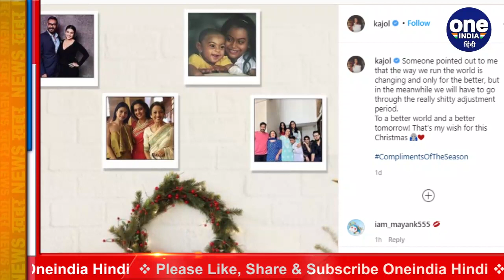Christmas 2020: Amitabh Bachchan, Kareena समेत तमाम celebs ने ऐसे किया सेलिब्रेट | वनइंडिया हिन्दी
Christmas is just around the corner and people across the country have already begun the preparations. Just like others, our beloved Bollywood celebs are also drenched in festive vibes as of now. Well, the COVID-19 pandemic could not dampen the spirits of the people who are waiting eagerly for December 25.

आज पूरी दुनिया क्रिसमस का जश्न मान रही है। आम लोगों से लेकर सेलेब्स तक इस खास दिन को एंजॉय कर रहे हैं। कोरोना वायरस की वजह से आम जनता से लेकर बॉलीवुड हस्तियों तक, सभी ने अपने परिवार के साथ क्रिसमस सेलिब्रेट किया। कंगना रनोट, करीना कपूर और अमिताभ बच्चन जैसे कई एक्टर, एक्ट्रेस ने धूमधाम से क्रिसमस मनाया और फैंस को भी सोशल मीडिया पर फोटो शेयर कर शुभकामनाएं दीं